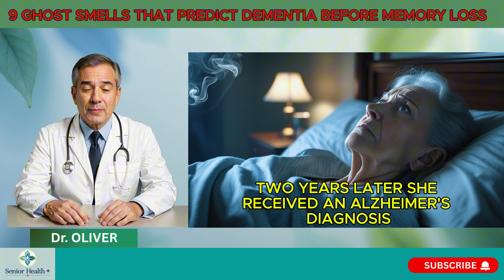9 Ghost Smells That Predict Dementia Before Memory Loss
What if the earliest sign of dementia wasn’t memory loss… but a smell no one else could detect?

Phantom smells — strange odors like smoke, chemicals, or decay that have no physical source — are being recognized as one of the first neurological red flags of dementia. Long before memory fades or confusion begins, the brain may begin misfiring in the regions responsible for interpreting scent.

In this video, we reveal 9 creepy and medically-supported phantom smells that often appear 5 to 10 years before a dementia diagnosis. Backed by research and real-life cases, these bizarre sensory experiences are too often dismissed — but they may be the brain’s first cry for help.

If you or someone you love keeps smelling things no one else can, this might be more than just imagination.

✅ Sources for Description:
Harvard Medical School (2022): Olfactory dysfunction is a frequent early symptom in Alzheimer's and Lewy body dementia.

National Institutes of Health (NIH, 2021): Phantom odors often appear in early neurodegenerative conditions.

Alzheimer's Association (2020): The olfactory cortex is among the first brain regions affected in Alzheimer's.

Frontiers in Neurology (2019): Study found phantom odors (phantosmia) in pre-dementia stages, especially among older adults.

Journal of Neurology (2023): Research linked olfactory hallucinations to cognitive decline, particularly in patients with Lewy body and frontotemporal dementia.